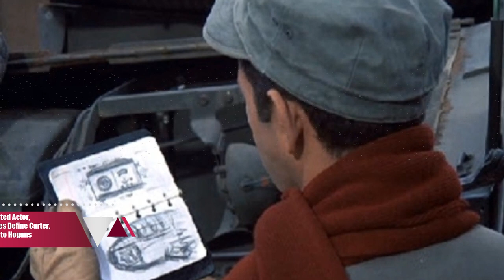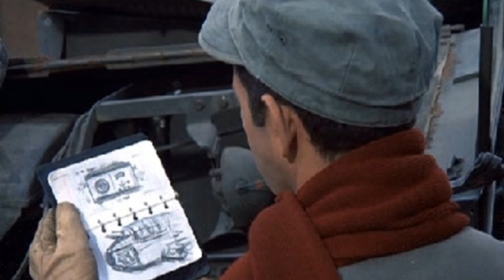Hold Onto Your Seat: Jaw-Dropping Secrets of Hogan's Heroes That Will Leave You Speechless!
Bob Crane as Col. Hogan
Werner Klemperer as Col. Klink
John Banner as Sgt. Schultz
Robert Clary as LeBeau
Richard Dawson as Newkirk
Larry Hovis as Carter
Ivan Dixon as Kinchloe
Leon Askin as General Burkhalter
Sigrid Valdis as Hilda
Howard Caine as Maj. Hochstetter
Kenneth Washington as Baker
Cynthia Lynn as Helga
Dave Morick as Corporal Sontag
Jon Cedar as Cpl. Langenscheidt
Walter Janovitz as Oscar Schnitzer
Bard Stevens as Guard
Edward Knight as Colonel Nikolas
Bernard Fox as Colonel Crittendon
John Stephenson as Captain Mueller
Stewart Moss as Olsen